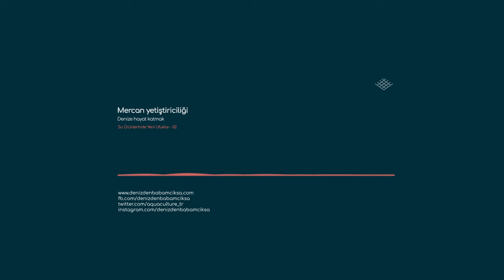Mercan yetiştiriciliği: Denize hayat katmak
Deniz altı yaşamı için oldukça yüksek öneme sahip olan mercanların ve mercanların oluşturduğu mercan kayalıklarının geleceği hastalıklar, iklim değişikliği ve insan faaliyetlerine bağlı olarak belirsiz.

Bir grup araştırmacı ise mercanları bir su ürünleri yetiştiriciliği çeşidi olarak kültüre alarak çoğaltmak üzerine çalışıyor.

"Su ürünlerinde yeni ufuklar" podcast serisinin yeni programının konusu mercan yetiştiriciliği.

Diğer formattaki içeriklerimize adresinden ulaşabilirsiniz.